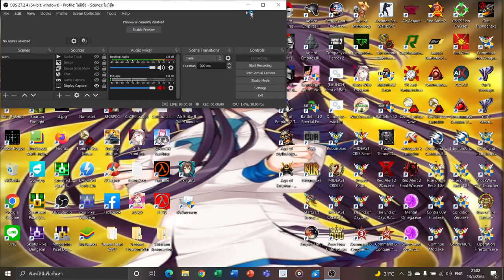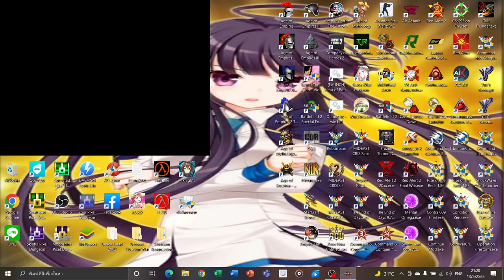Battlefield 2 including Special Forces and Mods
High ping due to playing in different regions.
Some of the servers are still alive especially the Wake Island and Karkand ones. Special Forces server looks abondoned so botstomping is assured in that one.
For more 64 player botstomp in larger maps I'll play some mods like the good old AIX for large scale combat and improved graphics.
Relieving more good old days watching people playing this game and botstomping in the Special Forces Expansion. Please ignore my Helo and Jet piloting skills, I'm not that good at driving them.